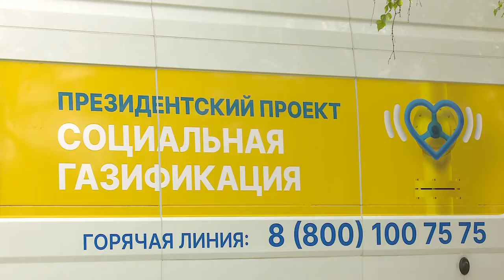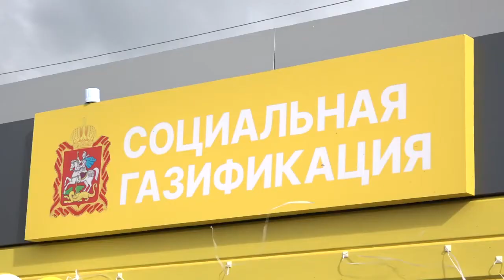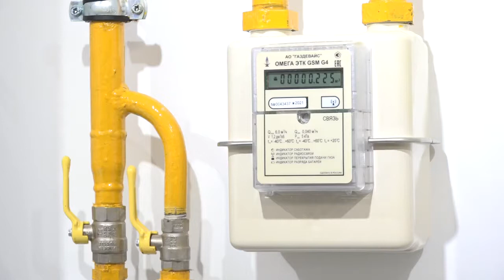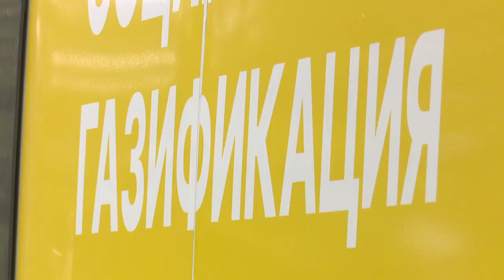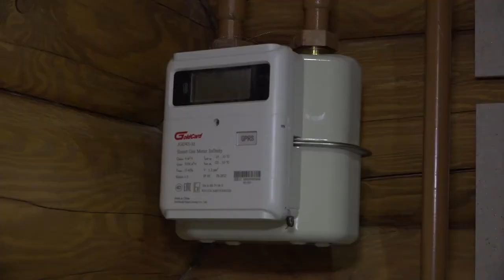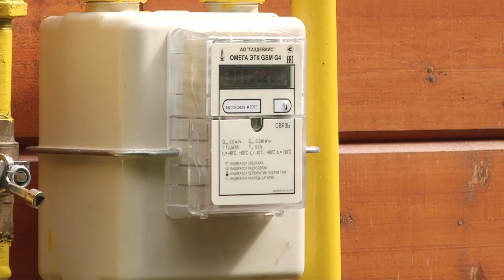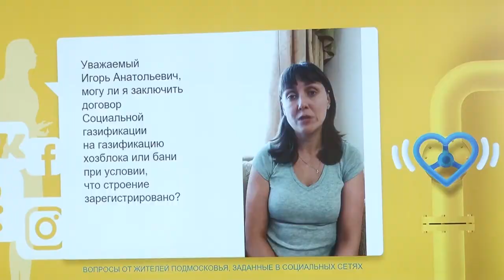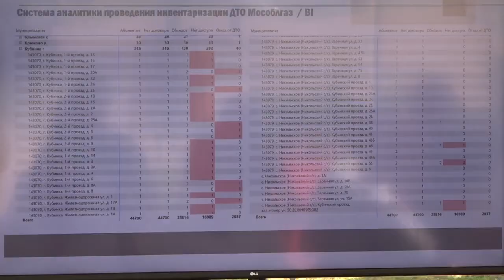Специальный репортаж Соцгазификация